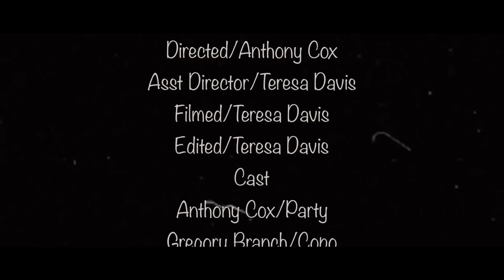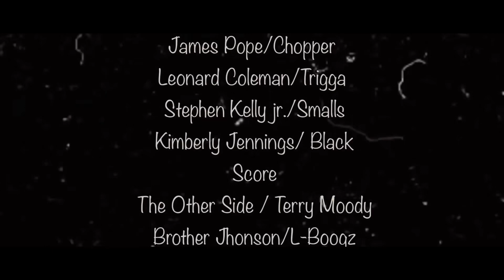The Bar , Pour Your Poison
One Man’s determination to come up on big Money in the under world of doggie dog, take or be taken. Written  & Directed by Anthony Cox .Asst Director Teresa Davis . Tony Luck Productions in Association  With  A TDproductions  Film 🎞